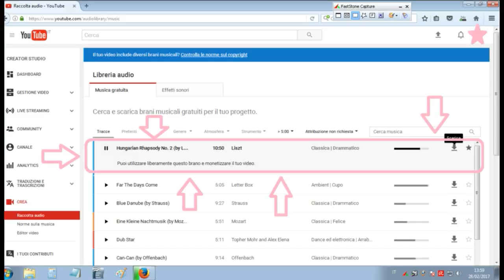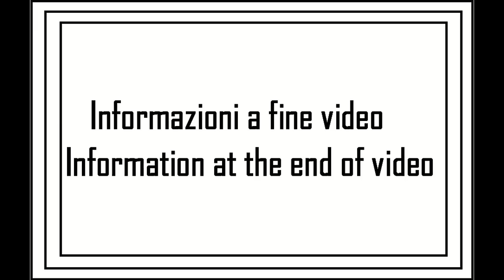I miei giri in MTB 2017: tappa 01 (C)